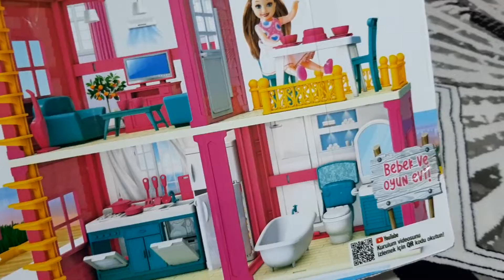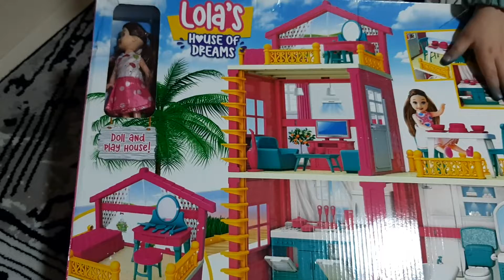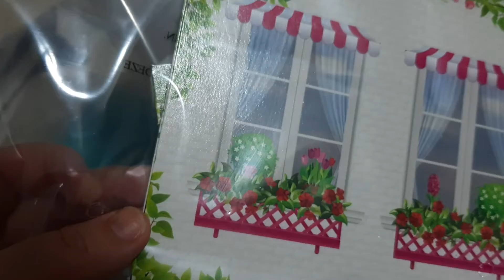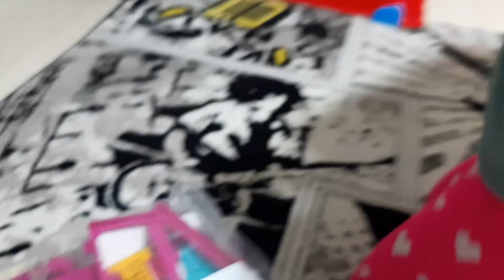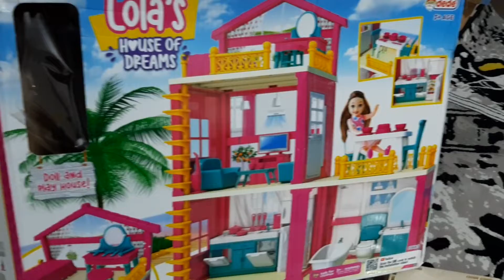Lolanın düşler evi🥳Venüse supriz doğum günü hediyesi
Melek Venüse supriz yaptık Lolanin Düşler evini aldık